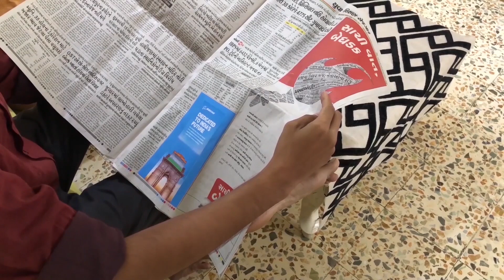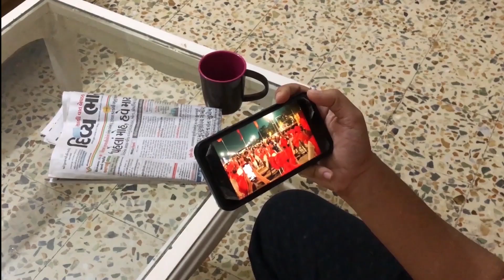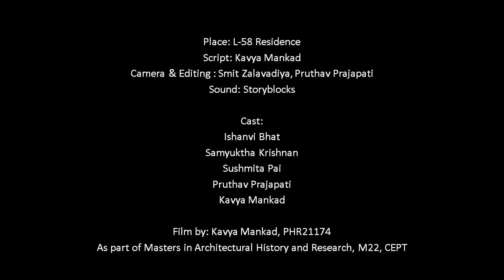India Gate in Your House I Kavya I MAHR CEPT University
This is a study of India Gate, Delhi through various advertisements. The video is an attempt to highlight how India Gate is engrained in our daily life, constructing visual memory without we noticing it.